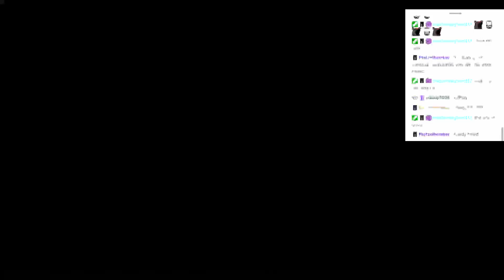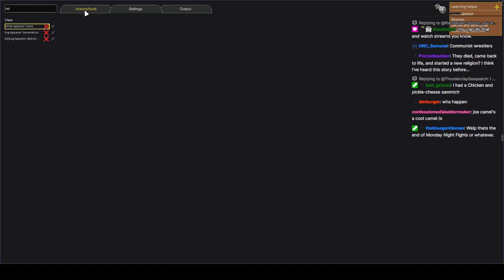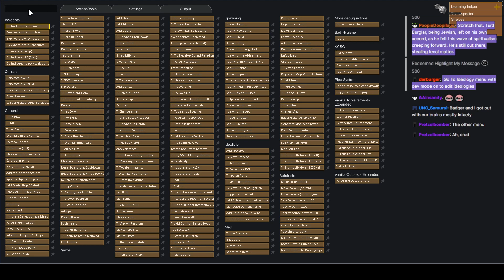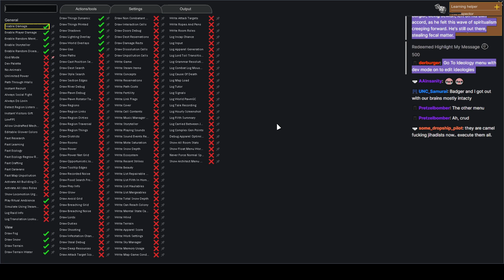Cooking on the Rim with Quish! Rimworld: Episode 54